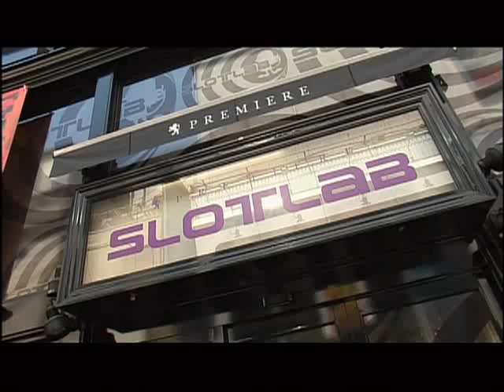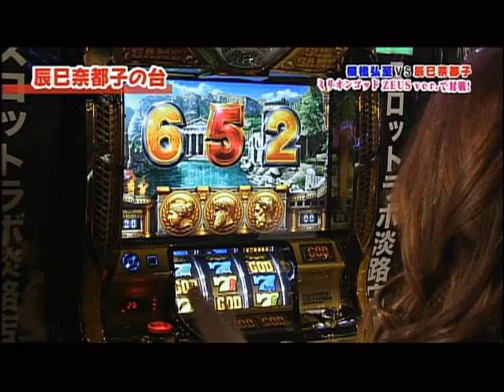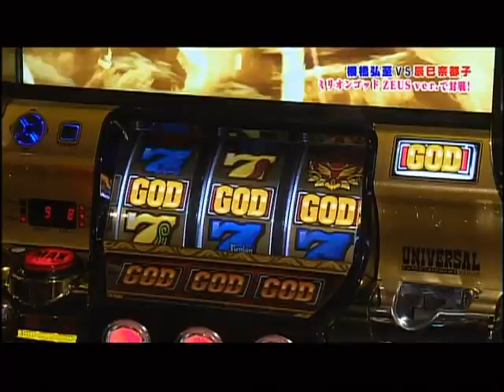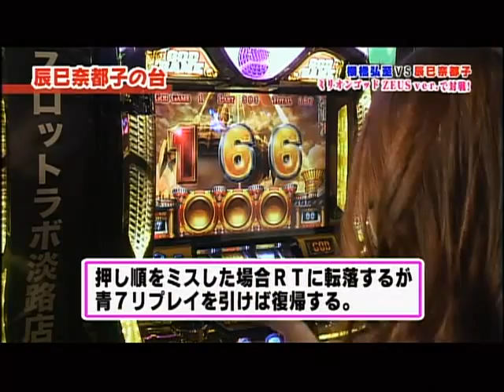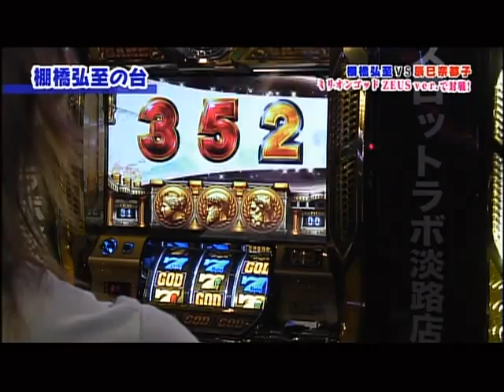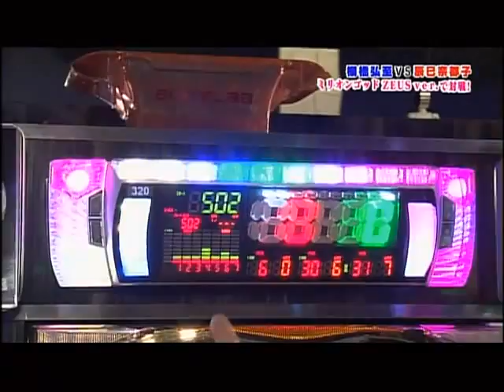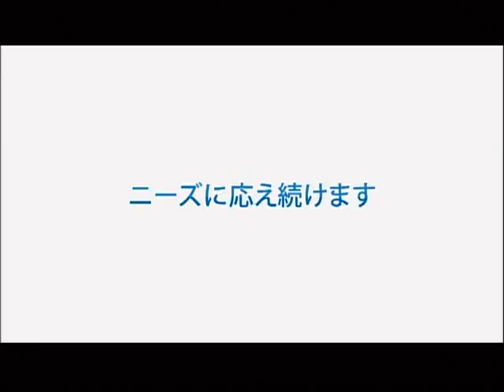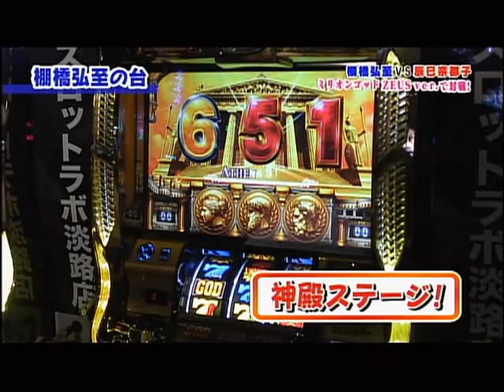銀玉王 2013.5.16放送分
リーチボーイズに「棚橋弘至さん」　用心棒に「辰巳奈津子さん」を迎え、プレミアスロットラボ淡路店を舞台に　ミリオンゴッド-神々の系譜-ZEUS ver.で対決！

今週の新台紹介コーナー

必勝本CLIMAXライター「ももやまももさん」による
新台「CR新清流物語」
注目演出紹介です。